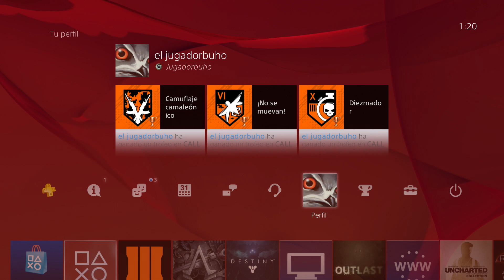Call of Duty Black Ops 3 | español | parte 8